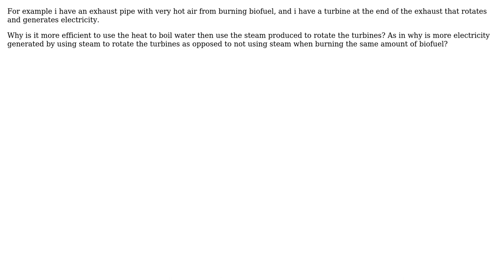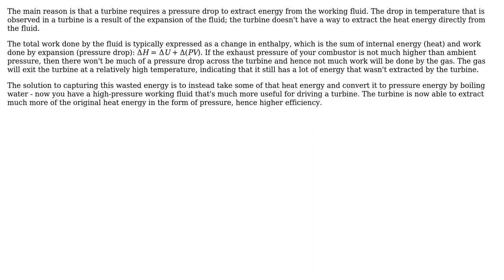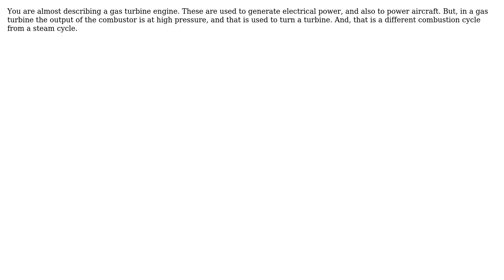Engineering: Why is using steam to rotate a turbine more efficient? (5 Solutions!!)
Engineering: Why is using steam to rotate a turbine more efficient?

With thanks & praise to God, and with thanks to the many people who have made this project possible! | Content (except music & images) licensed under CC BY-SA | Music | Images & others | With thanks to user That guy user Olin Lathrop user Mohdak user LifeInTheTrees user Carlton user Adam and the Stack Exchange Network Trademarks are property of their respective owners. You are responsible for your own actions.